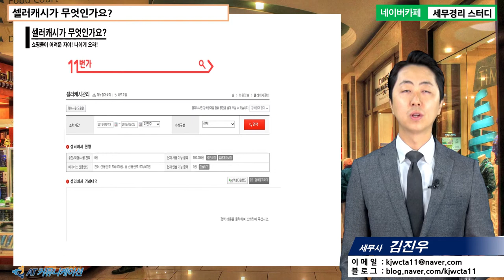#11 [쇼핑몰 5분특강] 셀러캐시가 무엇인가요? [김진우 세무사의 5분특강]